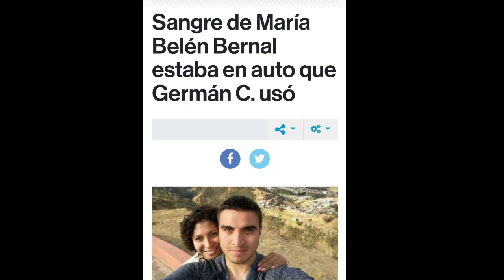LA PRUEBA IRREFUTABLE EN CONTRA DE GERMAN CACERES